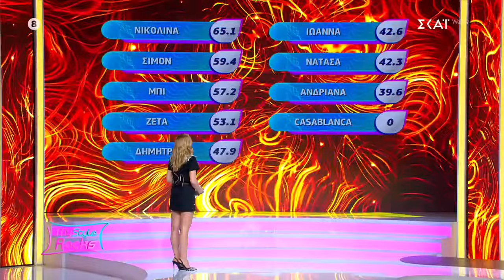Νατάσα, Ανδριάνα και Δήμητρα - Ανατροπή στην ψηφοφορία των κοριτσιών | My Style Rocks | 13/05/2024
Ο νέος κύκλος του My Style Rocks είναι στον ΣΚΑΪ με οικοδέσποινα την Κατερίνα Καραβάτου, ενώ τις θέσεις της κριτικής επιτροπής αναλαμβάνουν τρεις προσωπικότητες που έχουν αφήσει το δικό τους αποτύπωμα στο χώρο της μόδας και έχουν καταξιωθεί ως κορυφαίοι επαγγελματίες με τη δημιουργικότητά τους: ο Στέλιος Κουδουνάρης, η Έβελυν Καζαντζόγλου και ο Λάκης Γαβαλάς. Εννέα fashionistas που αγαπούν τη μόδα, εκφράζονται μέσα από αυτήν και οραματίζονται να εξελιχθούν σε ό,τι αφορά το στυλ, ανεβαίνουν στην πασαρέλα και ζουν καθημερινά την εμπειρία του My Style Rocks!

MyStyleRocksGR